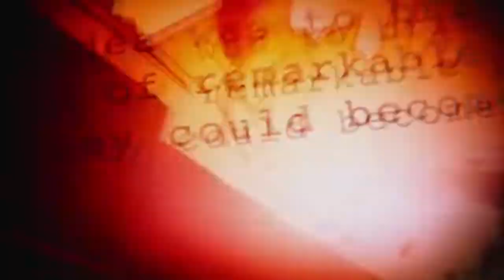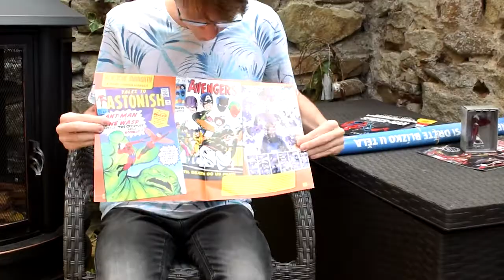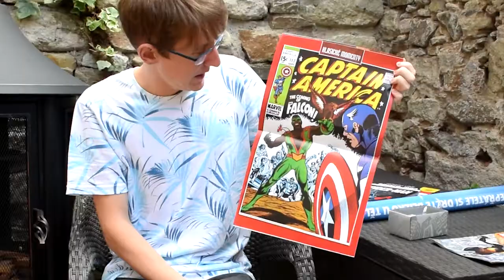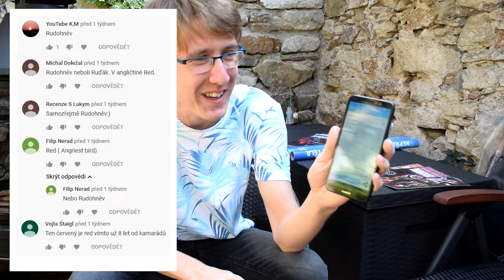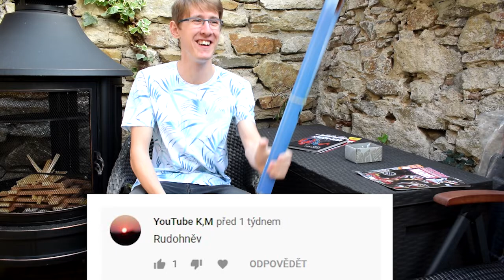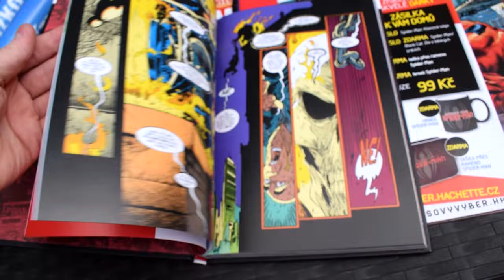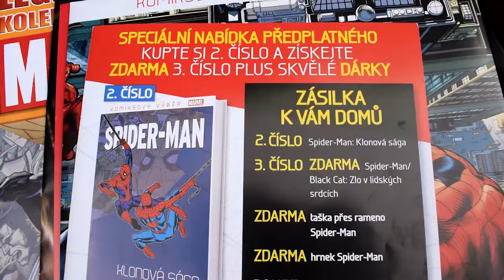VÝHERCI PLAKÁTŮ A MEGA COOL KOLEKCE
Ahoj! V tomto videu se vracíme k vyhlášení soutěže o plakáty k filmu "Angry Birds 2". Naprosto spravedlivě rozhodne generátor čísel :)
Dále si řekneme něco o nově vycházející kolekci Marvel komiksů, která je vážně mega levná, tedy alespoň ve svých začátcích a zhodnotíme naši klasickou Legendární kolekci figurek!